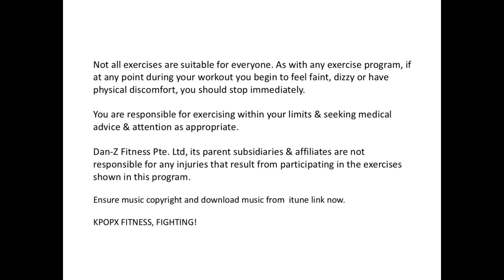Rain on Me | KpopX Fitness | Full release